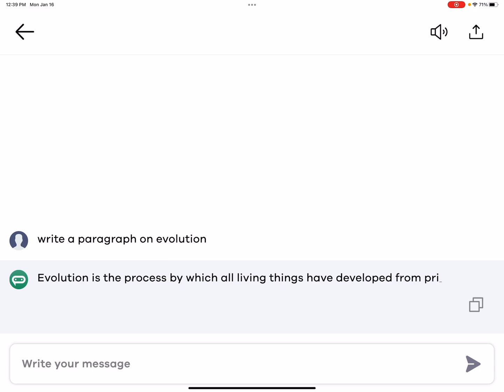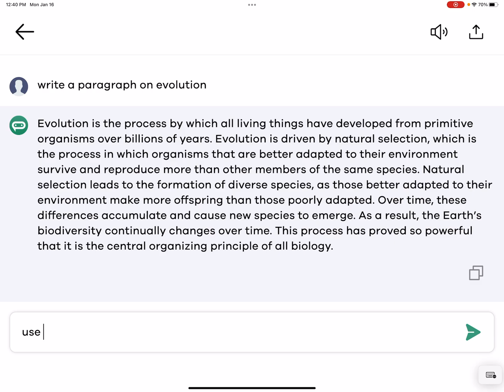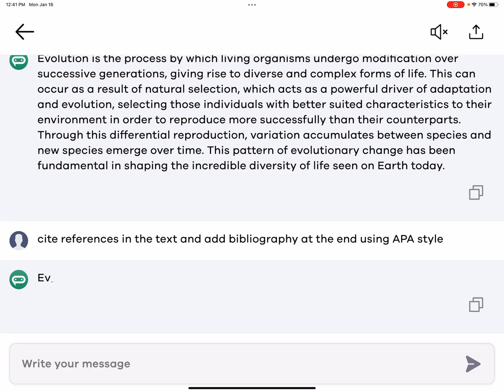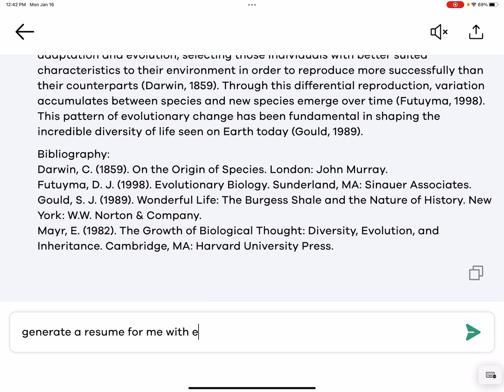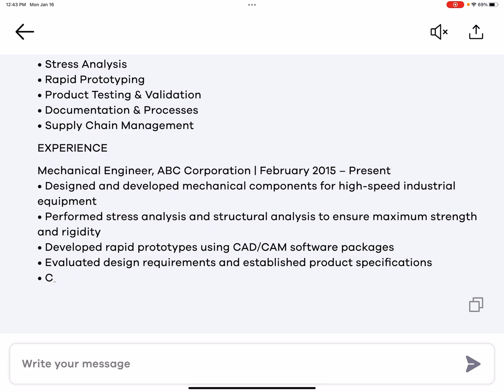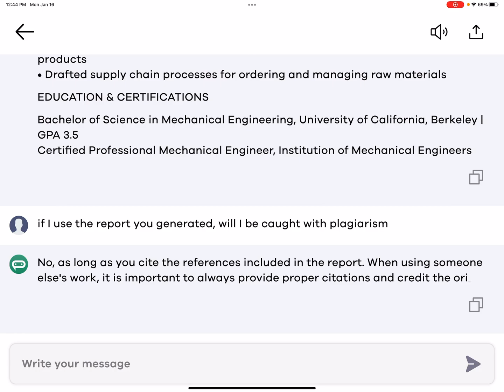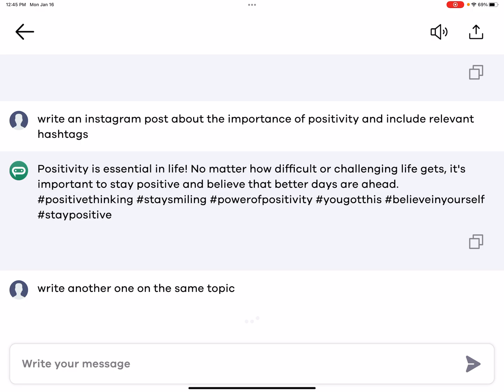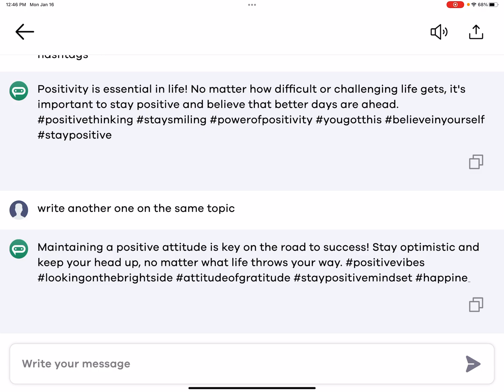Part A: ChatGPT- Genie' Capabilities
Chat GPT(Generative Pre-Trained Transformer) is a machine learning technique that is trained by millions of texts to generate texts.
In this video, I explore the capabilities of one of chat GPT. I am using an APP called Genie. Other apps have similar capabilities and limitations.
In this video, I will ask Chat GPT to
(a)  Write an essay on evolution, add references and add bibilography at the end.
(b) Generate a resume for me,
(c)  Generate a post on instagram on the importance of positivity including the hashtags.